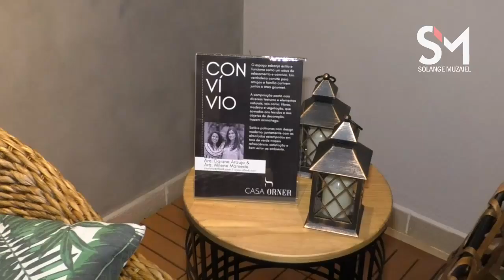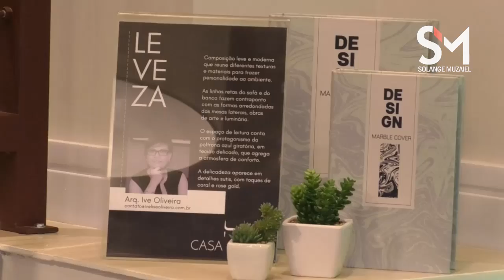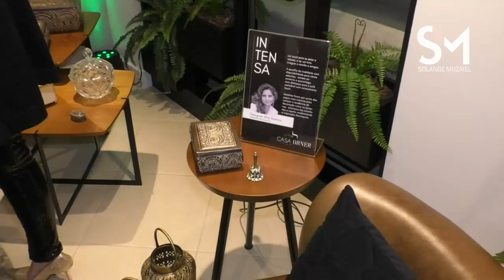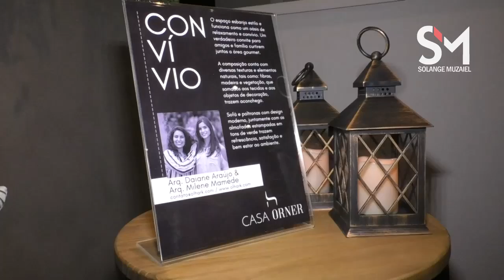SOLANGE MUZAIEL NA INAUGURAÇÃO DA CASA ORNER - LOJA DE MOVEIS E DECORAÇÃO EM JUNDIAI